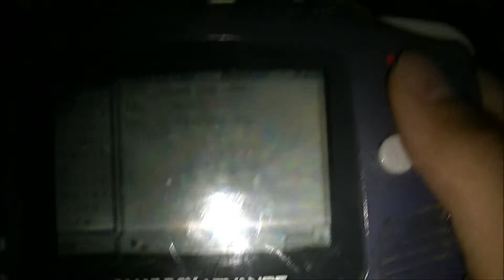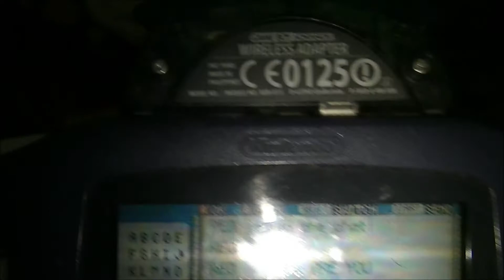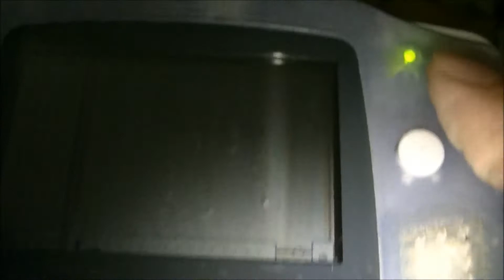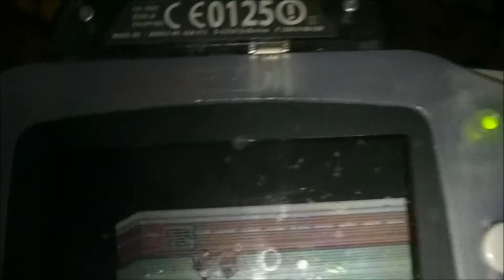Gamemastermaarten Pokemon Firered Leafgreen special Wireless connection between people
Heey allemaal.

Ik had een maand niks op YouTube gedaan. Ik had het druk met werk. En ik was ook op vakantie naar Corfu. Dus bij een vrije Woensdag wil ik jullie op YT uitleggen. Dat ik erachter kwam dat Pokemon Firered Leafgreen een Wireless connectie zit die kinderen en volwassenen connecteerd die op deze Pokemon center ruimte zit. Wat is mogelijk dat vertel ik in deze video.

Volg mij op FB.